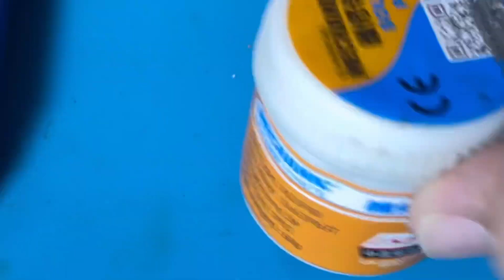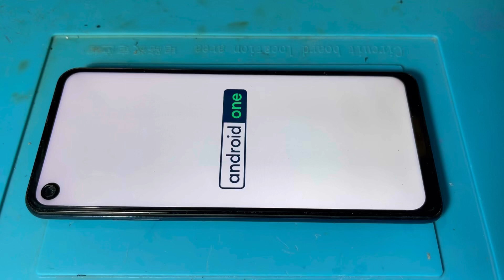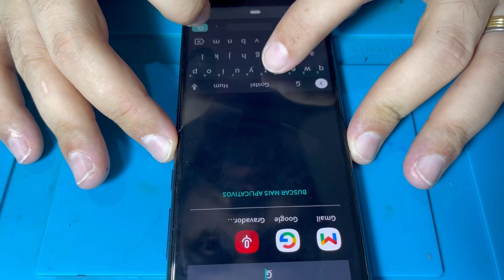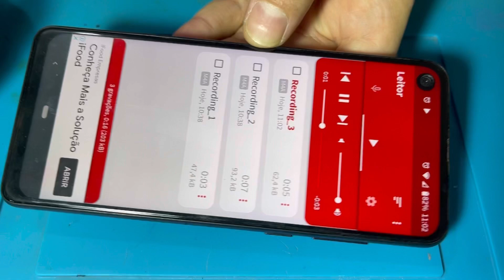Motorola Moto One Action não funciona microfone | Microfone Parou do nada | Como Resolver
- Olá pessoal tudo bem ? Hoje temos um Motorola One action aparelho parou de gravar áudio no WhatsApp e outro lado não escuta na chamada. Vou mostrar pra vocês como resolver de forma fácil .